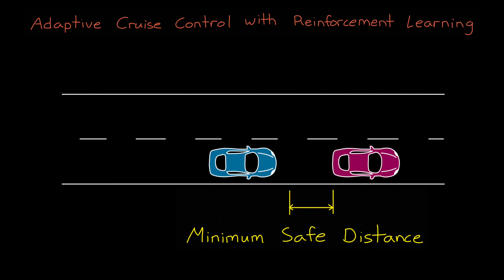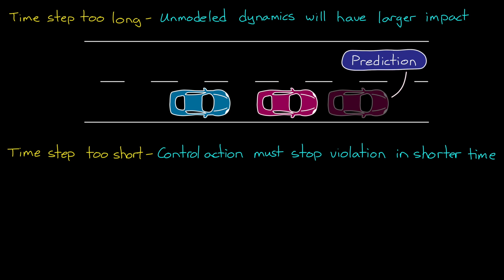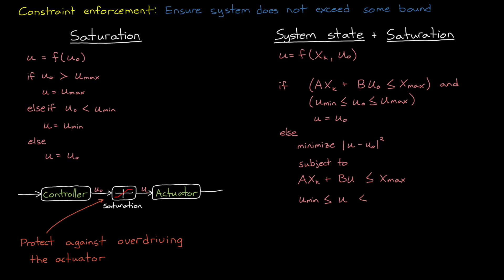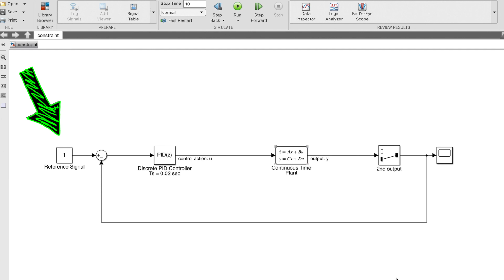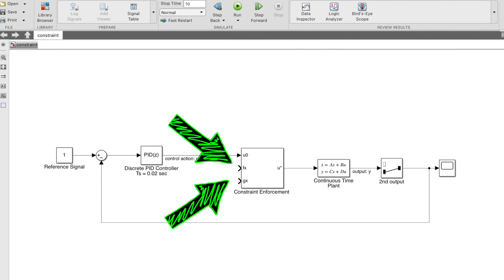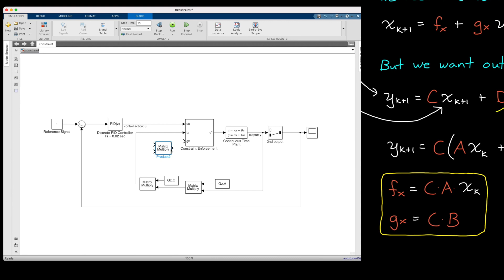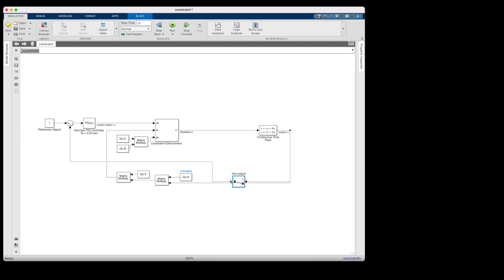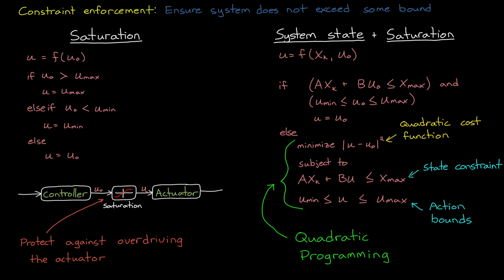Constraint Enforcement for Improved Safety | Learning-Based Control, Part 2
Learn about the constraints of your system and how you can enforce those constraints so the system does not violate them. In safety-critical applications, constraint enforcement ensures that any control action taken does not result in the system exceeding a safety bound. Constraint enforcement is especially important in learning-based control systems when safety metrics like margins can be difficult to quantize and prove.